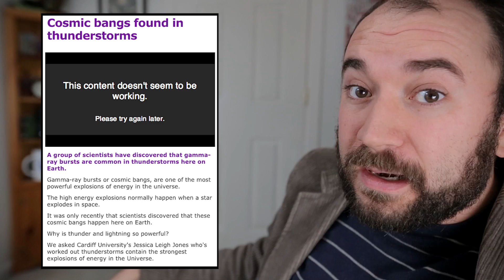Gamma Gamma Gamma Gamma Gamma Gamma Gamma Gamma Gamma Gamma Gamma Gamma Gamma Gamma Gamma Gamma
There's way more gamma ray bursts happening on Earth than we thought AND SpaceX is going to try to land a rocket!

And here's the video in which I reminded you that Explosion Wednesday has always been a thing:

To submit a wink make a video saying "This is the end of the video" in whatever ridiculous way you'd like. Title it "Wheezy Wink For _____" and in the blank put the title of the latest video. Upload it to YouTube.